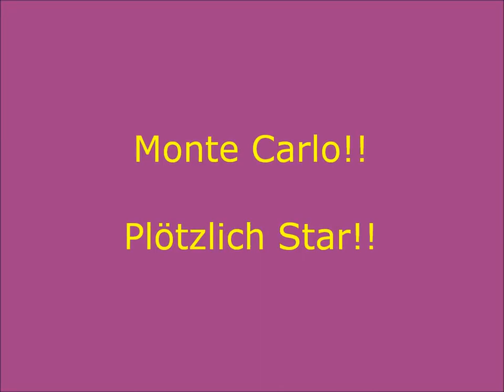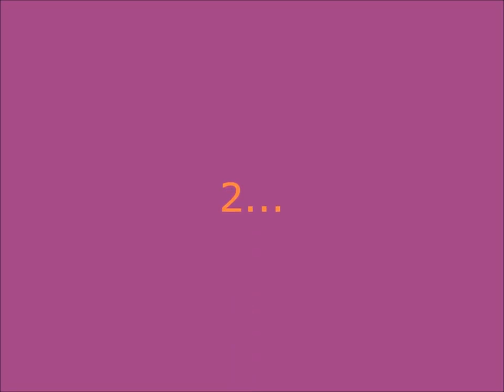Really Girly Movies or The Best Chick Flicks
Men!!! What's you're favorite girly movie ever?